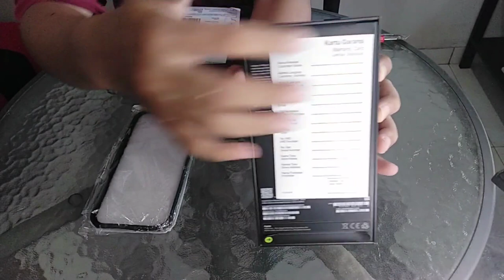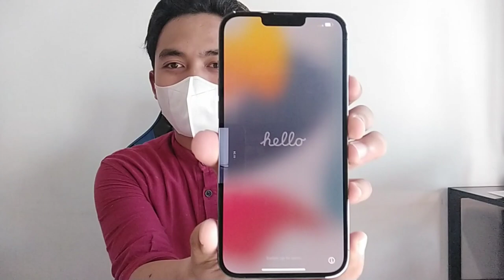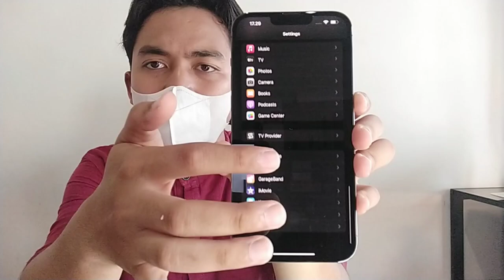UNBOXING & REVIEW IPHONE 13 PRO MAX Graphite Langka Full Spesifikasi Lengkap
BODY : Dimensions 160.8 x 78.1 x 7.7 mm (6.33 x 3.07 x 0.30 in) Weight 240 g (8.47 oz)
SIM Single SIM (Nano-SIM and/or eSIM) or Dual SIM (Nano-SIM/eSIM, dual stand-by)

DISPLAY : Type Super Retina XDR OLED, 120Hz, HDR10, Dolby Vision, 1000 nits (HBM), 1200 nits (peak)
Protection Scratch-resistant ceramic glass, oleophobic coating Wide color gamut True-tone

CPU Hexa-core (2x3.22 GHz Avalanche + 4xX.X GHz Blizzard)

Internal 128GB 6GB RAM, 256GB 6GB RAM, 512GB 6GB RAM, 1TB 6GB RAM NVMe

MAIN CAMERA : Quad 12 MP, f/1.5, 26mm (wide), 1.9µm, dual pixel PDAF, sensor-shift OIS
12 MP, f/2.8, 77mm (telephoto), PDAF, OIS, 3x optical zoom
12 MP, f/1.8, 13mm, 120˚ (ultrawide), PDAF
Video 4K@24/30/60fps, 1080p@30/60/120/240fps, 10‑bit HDR, Dolby Vision HDR (up to 60fps), ProRes, Cinematic mode, stereo sound rec.

3.5mm jack No

NFC Yes
Radio No

Charging Fast charging (27W, unofficial rating), 50% in 30 min (advertised)

MISC : Colors Graphite, Gold, Silver, Sierra Blue
Models A2643, A2484, A2641, A2644, A2645, iphone14,3
Price Rp 23,681,736 / $ 1,099.00 / £ 1,039.00 / ₹ 139,900

TEST : Performance AnTuTu: 801691 (v9)
GeekBench: 4706 (v5.1)
GFXBench: 60fps (ES 3.1 onscreen)
Display Contrast ratio: Infinite (nominal)
Camera Photo/Video
Loudspeaker -24.0 LUFS (Very good)
Battery life